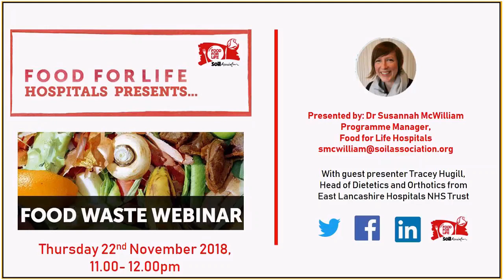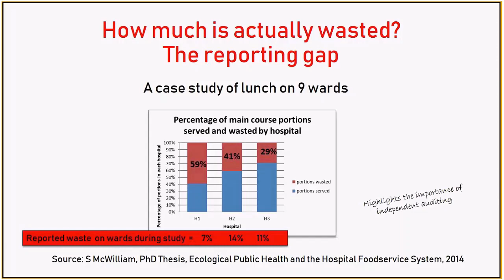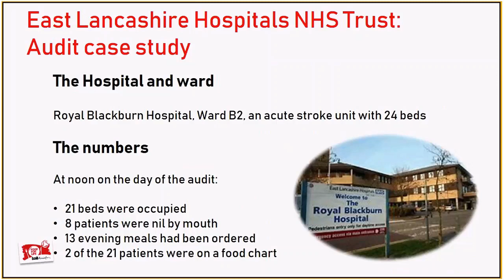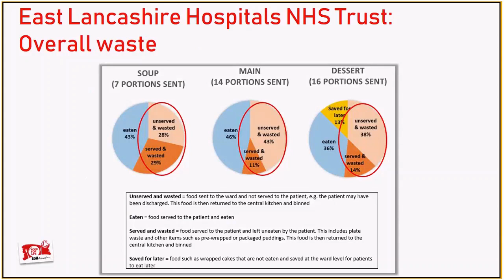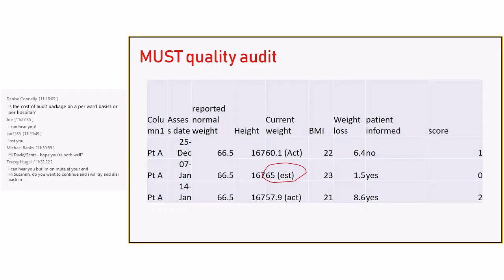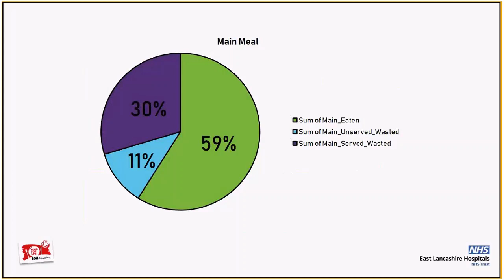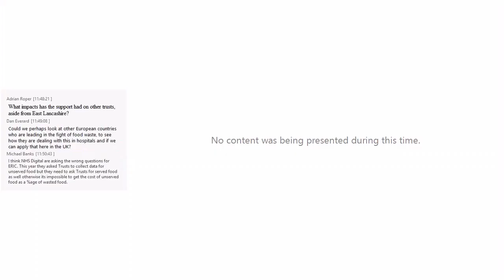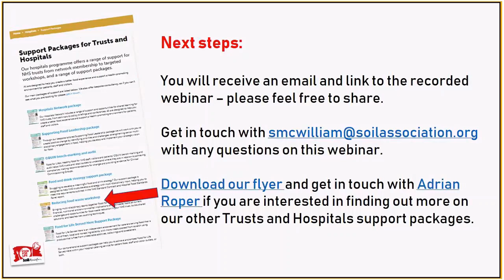Food for Life Hospitals: Eradicating Food Waste